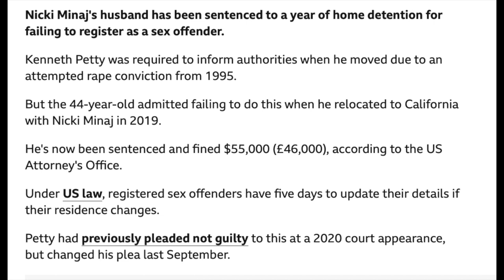Nicki Minaj Husband Kenneth Petty Sentenced!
The conclusion to this court case! Kenneth Petty sentenced! Was it a fair sentence or not?